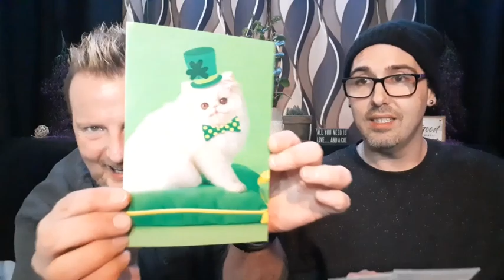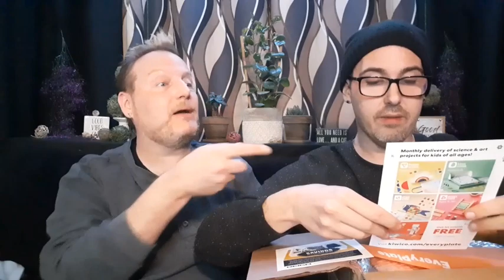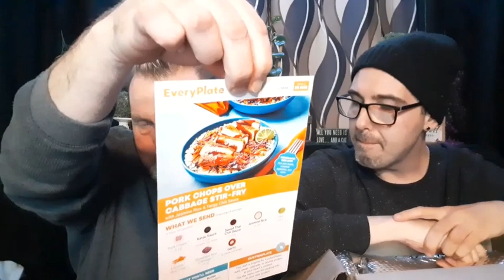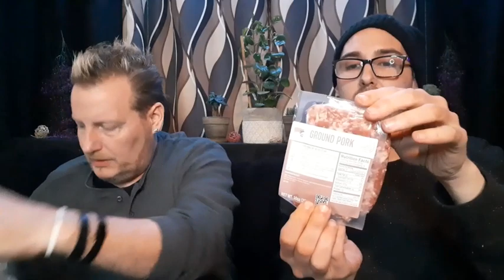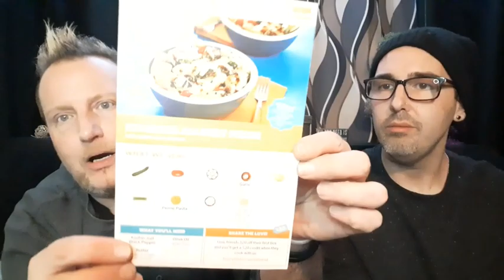Every Plate Unboxing and Mail CALL!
Happy Wednesday! (humpdaYEEEEEE!) Tonight Marc and I open up a couple pieces of Viewer mail PLUS we have an unboxing of this week's Every Plate meal delivery box. Of course, we chat and digress all in between :) Enjoy! Steve and Marc

Snailmail:
SmokeySteveAndMarc